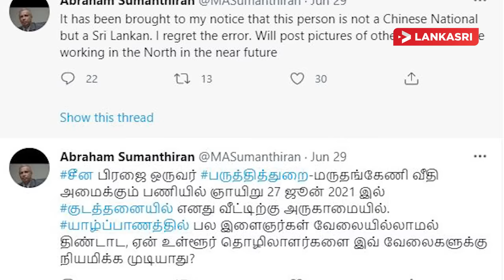The Report: சீன கொலணியாகும் இலங்கை “அடுத்தடுத்து அம்பலமாகும் ஆதாரங்கள்" I